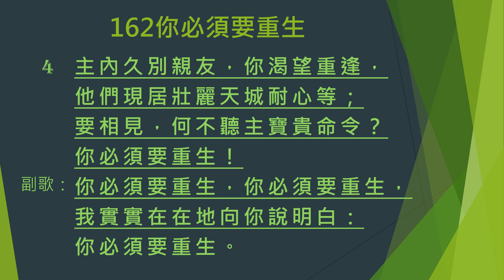162 你必須要重生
高雄市基督教房角石浸信會獻詩